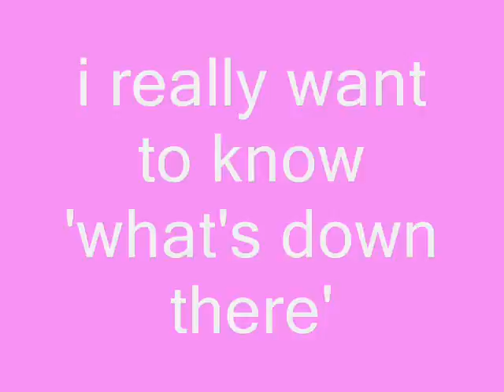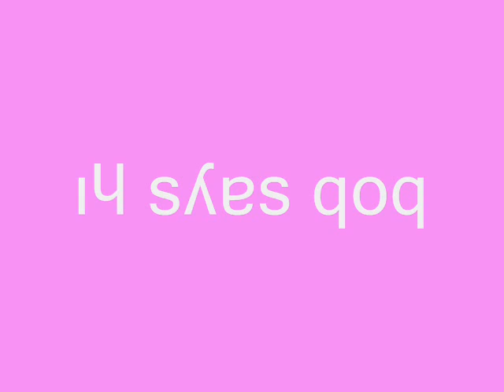bobbasket.wmv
bob's basket trick more again